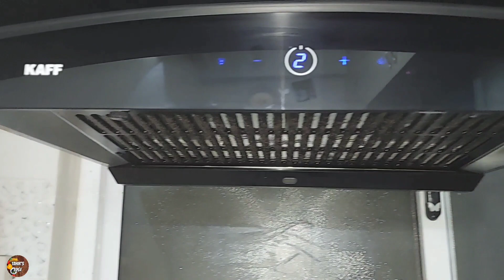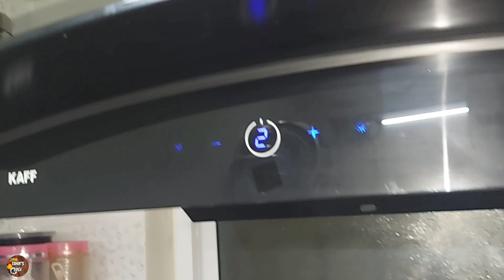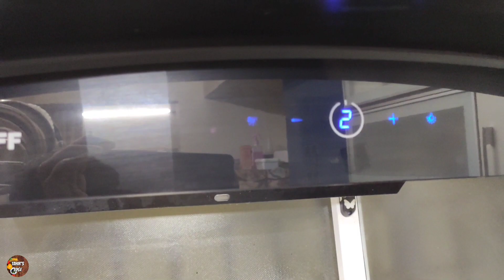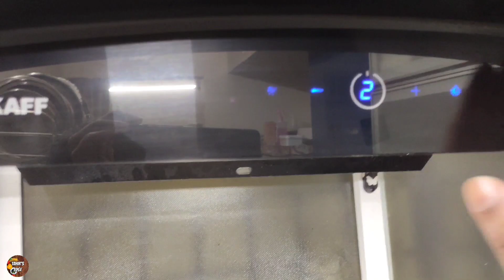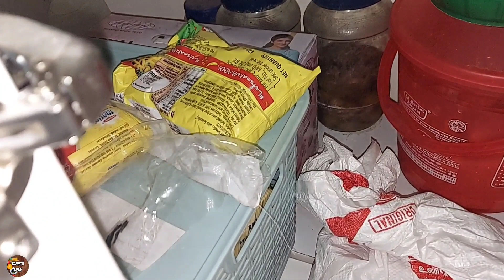Compact Kitchen Tour | Modular Kitchen | Budget friendly makeover | Our first Home Tour part 1